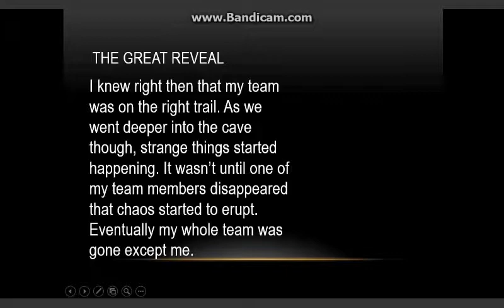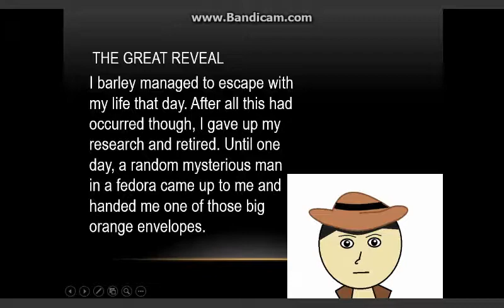Dumb Poop Origins 03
The next episode in the magnificent first season of Dumb Poop Origins. Check out the last two to see the amazing artwork and amazing story line.